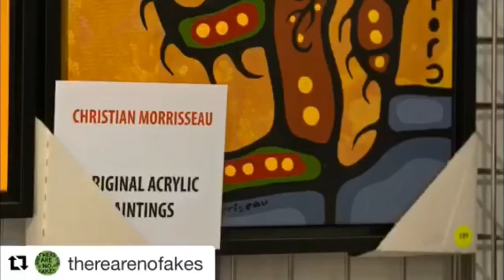Norval Morrisseau Forgeries - It's all up to the buyer? A clip from the film, There Are No Fakes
A clip from "There are no fakes" - A 2019 feature documentary on the Norval Morrisseau art forgery wars. This short clip features Christian Morrisseau giving us his erroneous opinion on whether there are any fakes of his father's artwork in the marketplace. To him, it's all up to the buyer!